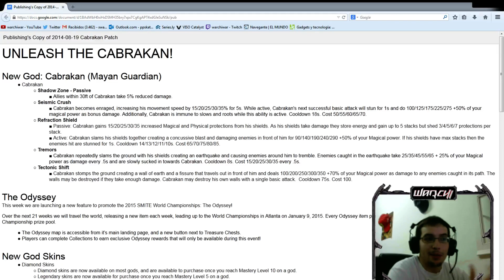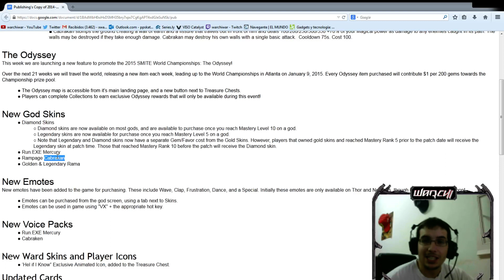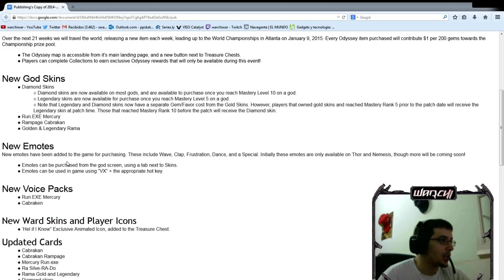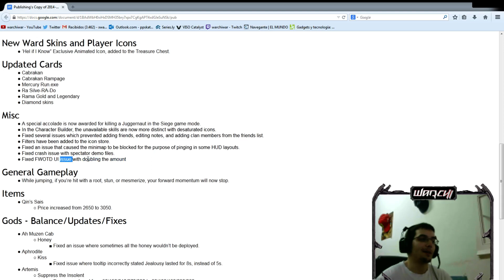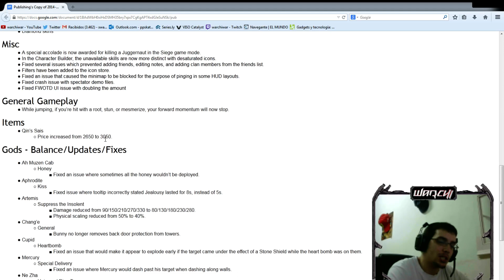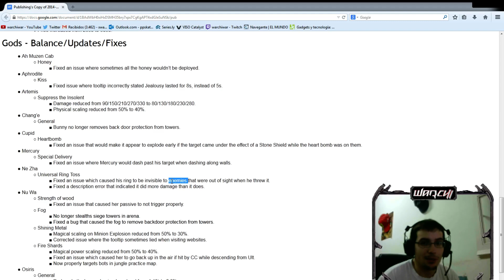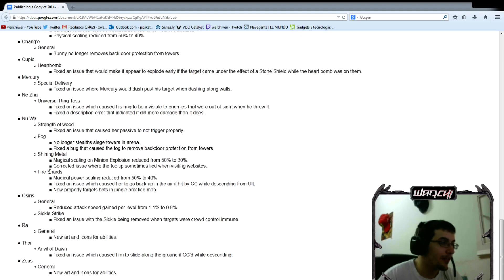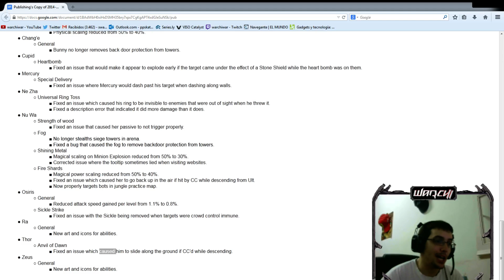SMITE! Analisis Detallado Patch Notes Cabrakan 15/08/2014!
Muy buenas gente, aquí os traigo un nuevo video de patch notes, en cuanto tenga el preview del nuevo dios tambien lo tendreis, espero que os guste!